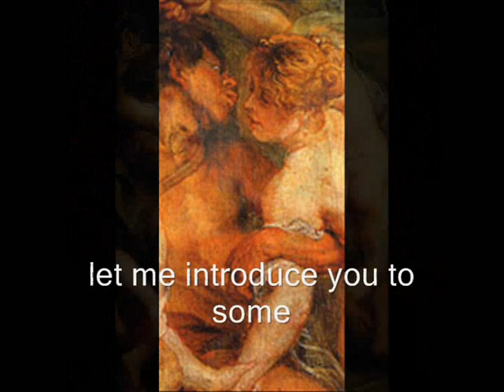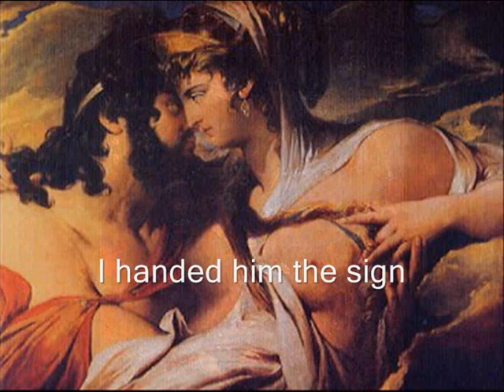ADAM GREEN Friends of mine (lyrics)